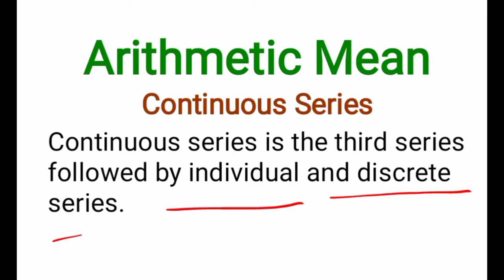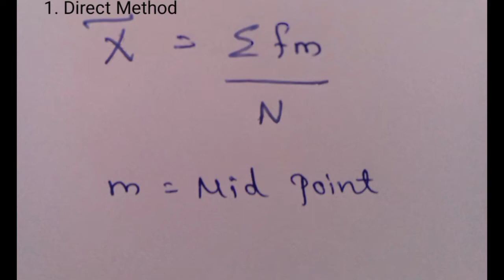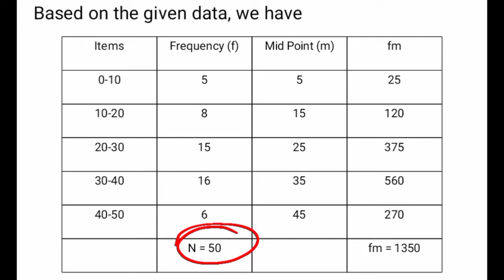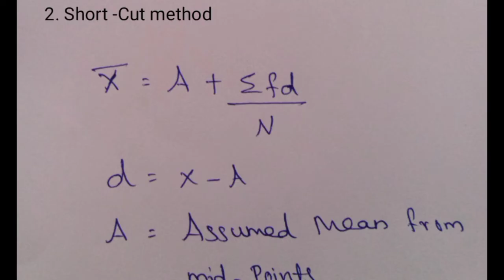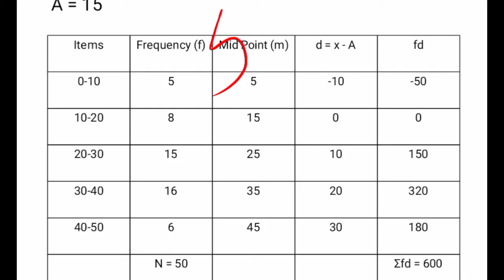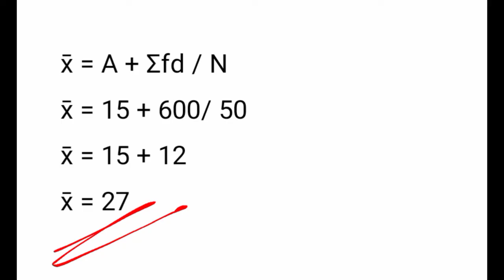Arithmetic Mean in tamil Continuous Series problem